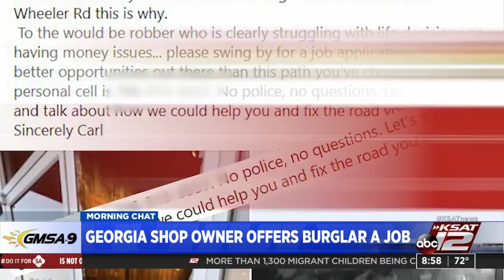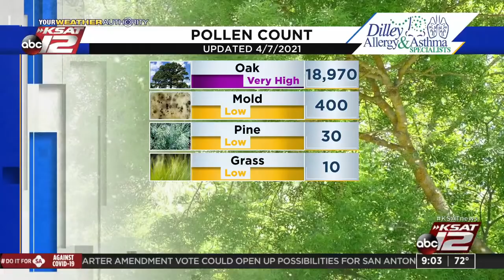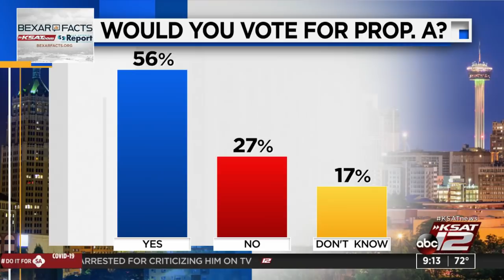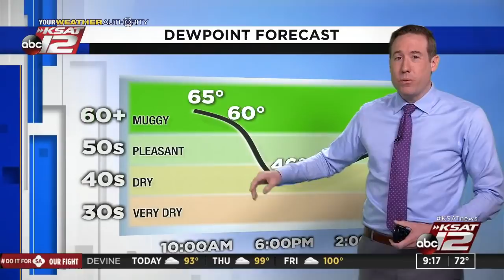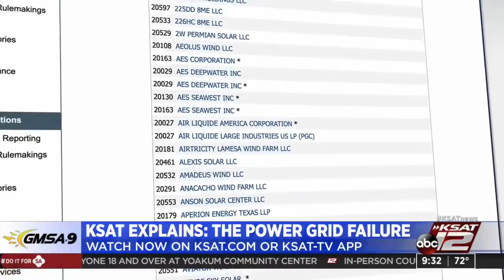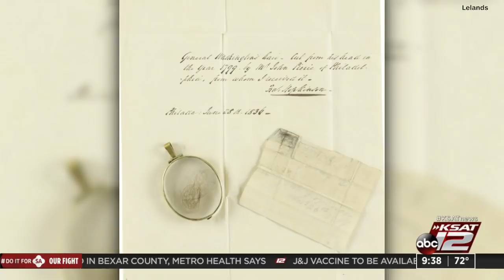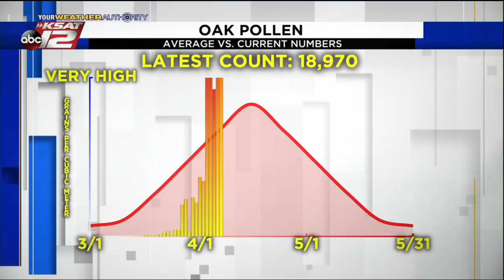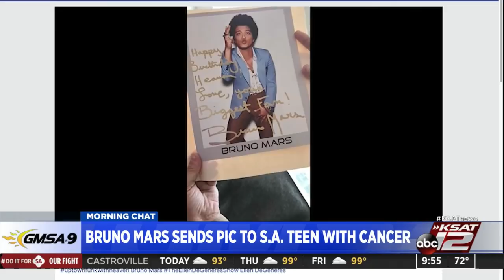GMSA at 9 a.m. : Apr 07, 2021